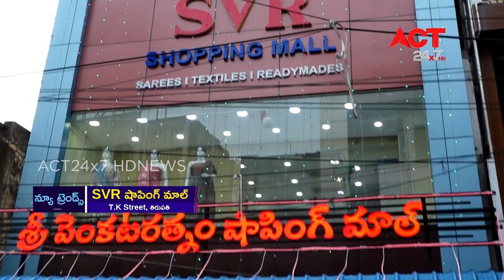New Trends SVR Shopping Mall TPTY